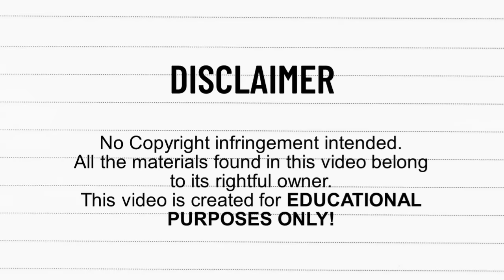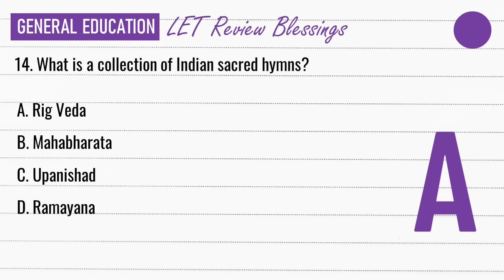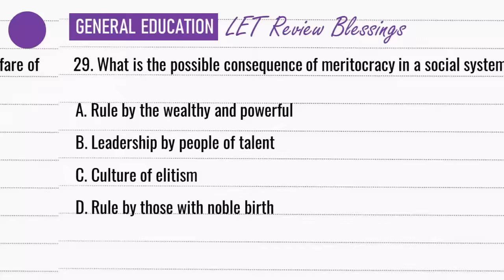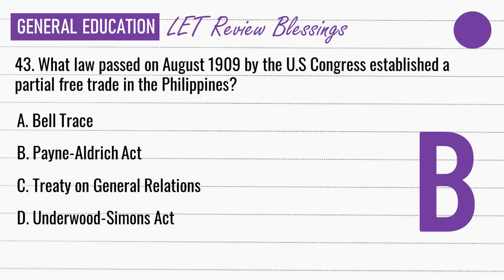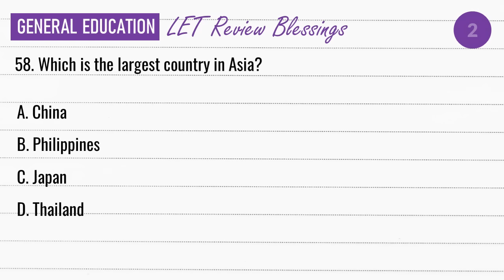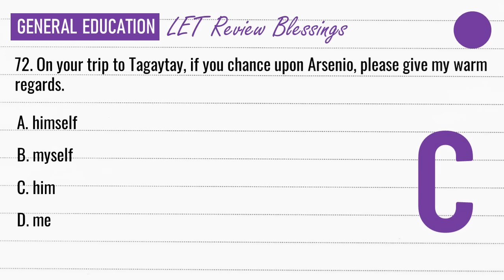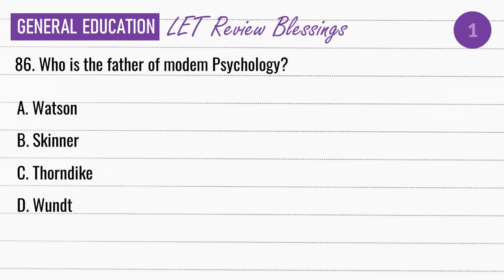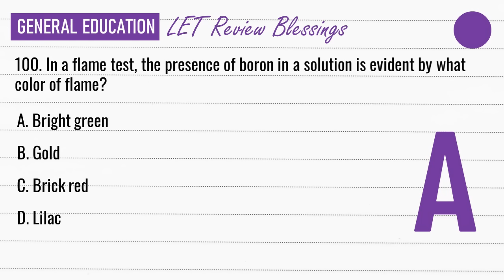ACTUAL LET DRILLS 2024 BLESSINGS GENERAL EDUCATION NEW CURRICULUM REVIEWER LET EXAMINATION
BLESSINGS LET QUESTION